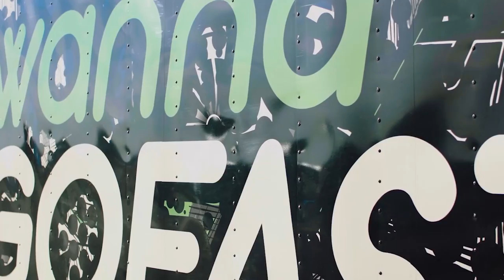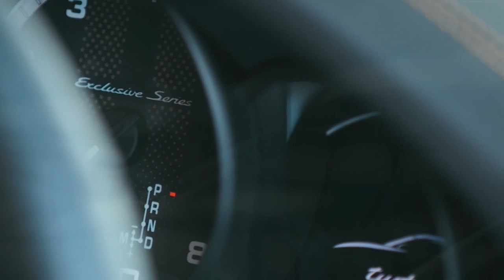Gary John - Walk Like Pop Star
❂ Robber music wants for 2023 & 2024to promote absolutely any driving car music list that can make happy any car audio system, continuing with best Edm, bounce and electro house. Some of the new songs that don't have deephouse remixes, bass house, brazilian or g-house we make a boosted bass mix version for you to enjoy the music like a gangster in your car.